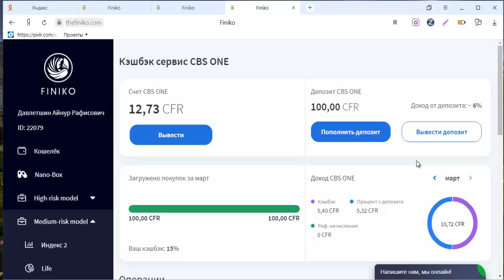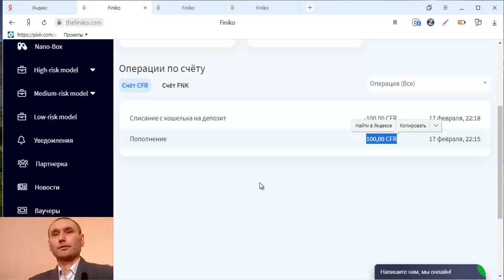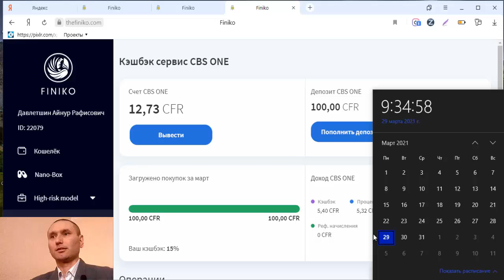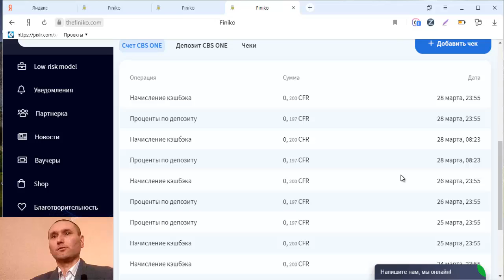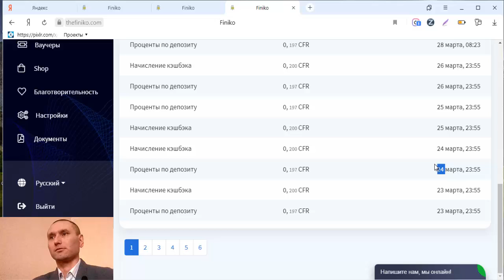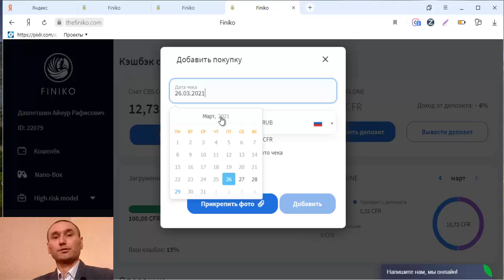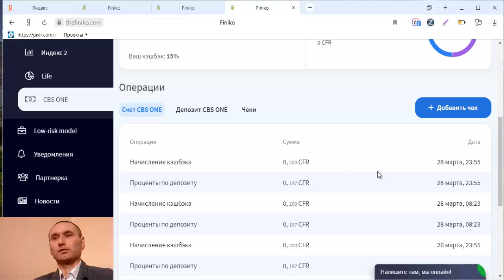КЭШБЭК СЕРВИС CBS ONE МЕНЯЮ ЧЕКИ НА БИТКОИНЫ !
КЭШБЭК СЕРВИС CBS ONE МЕНЯЮ ЧЕКИ НА БИТКОИНЫ ! #9
после  регистрации  верификация  с паспортом ОБЯЗАТЕЛЬНО !

Продажа покупка криптовалют!

ДОБРО  ПОЖАЛОВАТЬ!